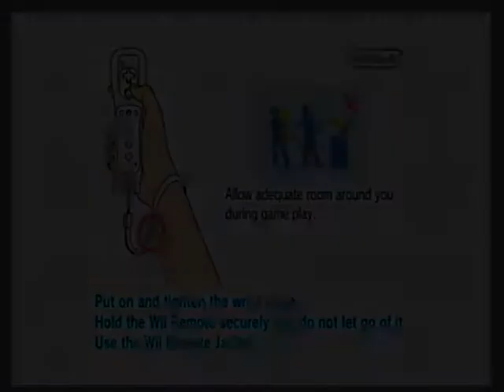The Ledgend of Zelda: Skyward Sword - Part 1~ Freaking Birds!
Worst. Wakeup. Ever.

There are no stars, so there will be no "accomplishments"
P.S.: This WILL be a lets play.